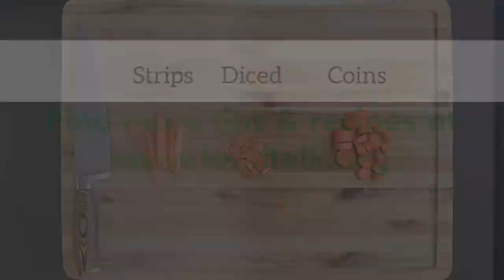Kitchen Skills: Chopping Carrots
How to easily chop carrots in a variety of sizes and shapes.